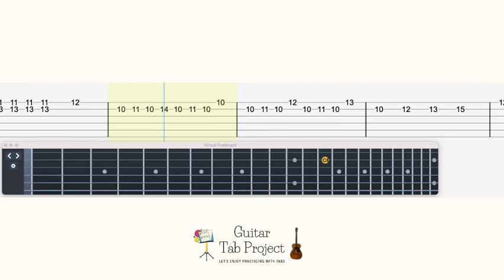Final Fantasy 2 Battle Theme Guitar Tutorial Tabs FF2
0:00 original tempo
1:26 play along backing track
2:50 medium tempo
4:24 slow tempo